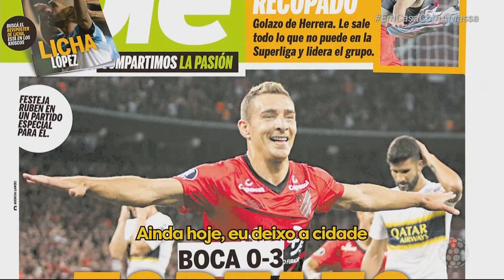ET canta música para Marco Ruben - Show de Bola (03/04/20)